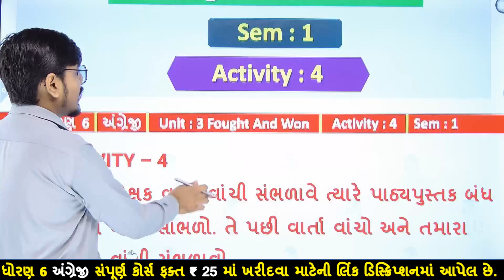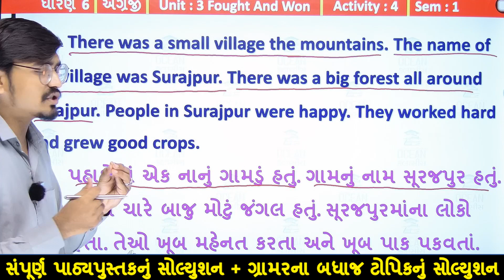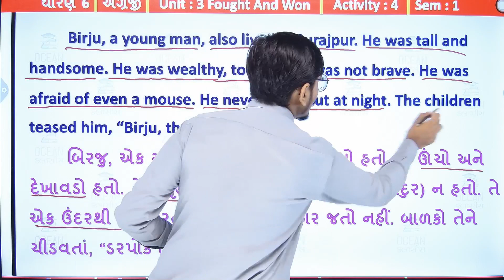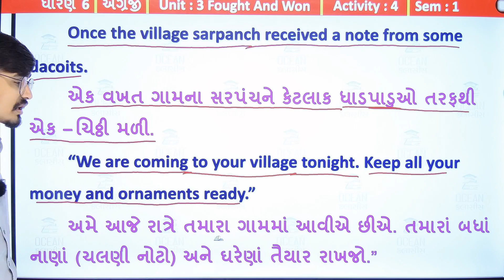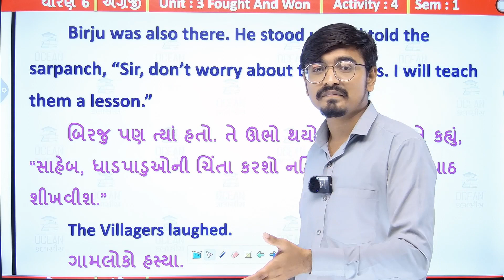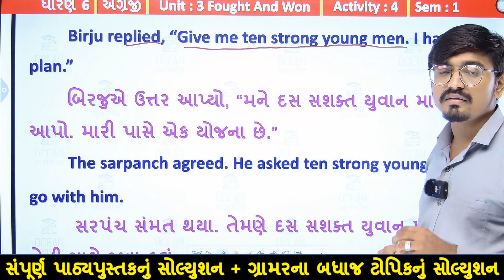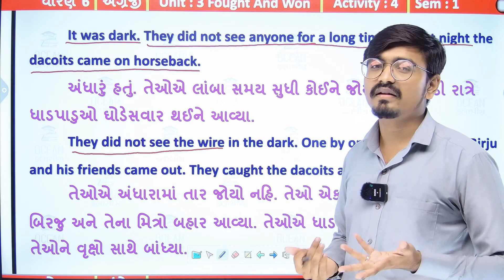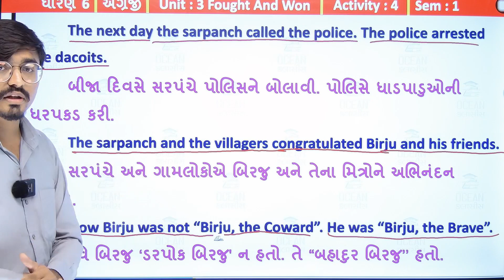Std 6 English Unit 3, Activity 4, dhoran 6 english unit 3, Std 6 English, dhoran 6 angreji unit 3,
std 6 english unit 3 activity 4 sem 1 | std 6 english chapter 3 | dhoran 6 english ch 3 Fought and won activity 4 sem 1 solution | standard 6 english chapter 3 activity 4 sem 1 solution | ધોરણ 6 અંગ્રેજી યુનિટ 4 ફાઇટ એંડ વિન એક્ટિવિટી 4 સોલ્યુશન સેમેસ્ટર 1

∎ ધોરણ 6 ના તમામ વિષયના સ્વાધ્યાયની pdf  મેળવવા માટેની લિંક